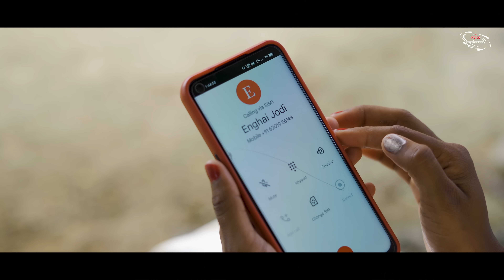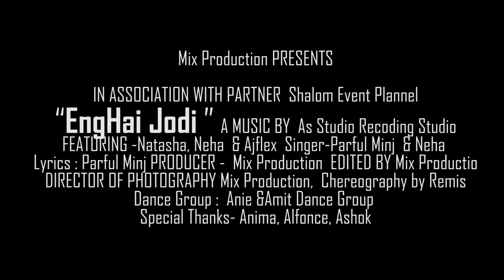EngHai JODI || TRIBAL MUSIC VIDEO LANGUAGE KUDUKH II SAD ROMANTIC SONG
TITLE :-ENGHAI JODI
SINGER  -  NEHA, PARFUL
PRODUCER- Mix Production
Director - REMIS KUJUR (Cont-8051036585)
STARRING-  NATASHA,  NEHA & AJFLIX
AUDIO MIXING - ASHOK TIRKEY (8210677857)
LYRICS - Parful Minj
CINEMATOGRAPHER- - Remis
EDITING- MIX PRODUCTION
STORY BY- REMIS KUJUR
Dance Group- Anie & Amit Group
Company/ Label :- Mix Production

SPicial thanks
 alfonce ,Harry ,  kuldeep